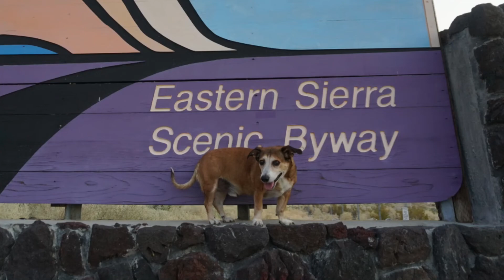Golden Trout Lake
🎶: Cults- Go outside